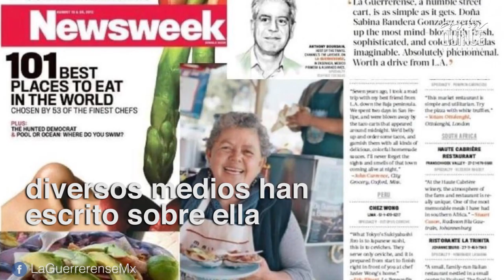La guerrerense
Sin duda alguna una visita a la ciudad de Ensenada no puede culminar sin visitar a "La Guerrerense".